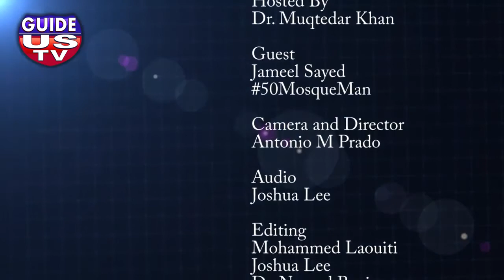50 Mosque Man - Dr. Muqtedar Khan Interviewing Jameel Syed